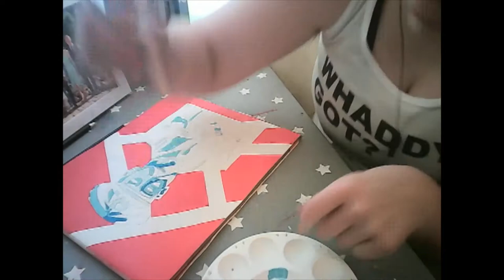King George V Pop Art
A colourful painting of His Majesty King George V of the United Kingdom.

This was a fun one to paint 😃